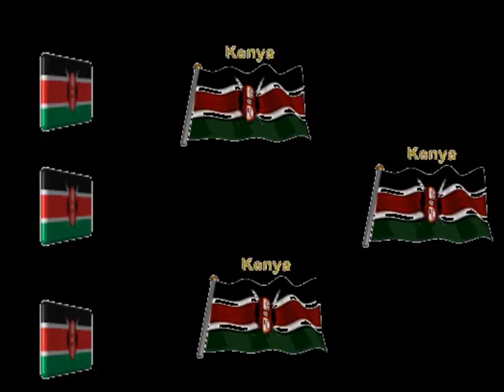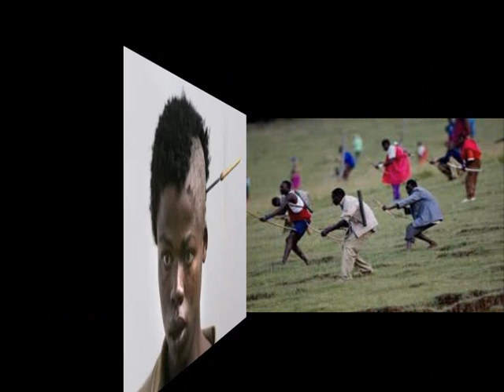kila mtu atabeba mzigo wake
A tale of Post Election Violence and injustices in Kenya (2007/2008).

Kila mtu atauchukua mzigo wake mwenyewe
Kwa maana sote tasimama mbele ya kiti cha hukumu
Hapo atakapokuja mwana wa Mungu
Na kila mtu atatoa habari zake
Mwenyewe mbele za Mungu siku hiyo inakuja
Mbona wamhukumu ndugu yako natusihukumiane
Kama ndugu akikasirika mrejesheni kwa upole
Mchukuliane mizigo kwa upendo
Kila mtu ataipokea dhawabu yake mwenyewe
Tutalipwa tulivyotaabika ukijiona wajidanganya
Mtu aipime kazi yake mwenyewe